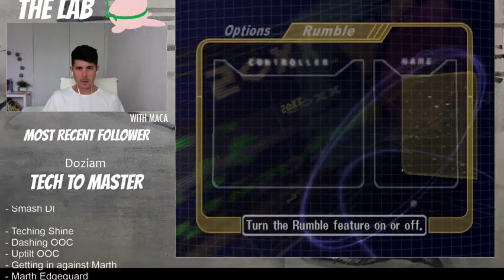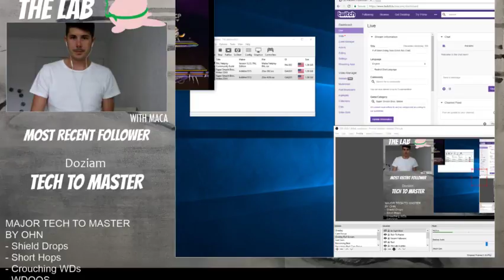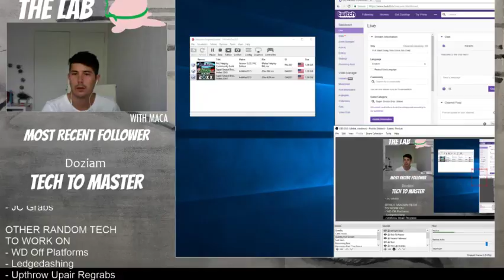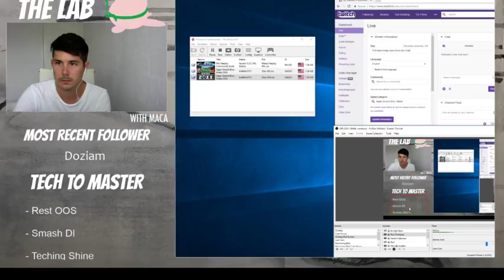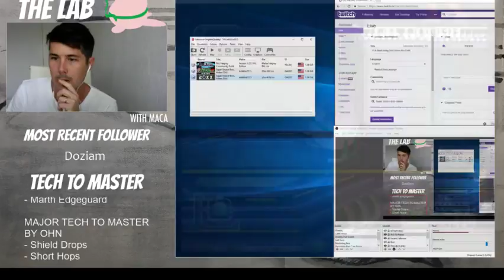25/08/17 - Puff Main Doing Solo Grind (No Chat)